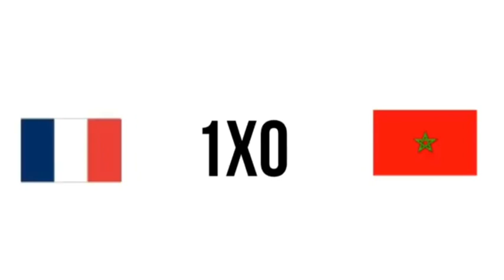PALPITES SEMIFINAIS DA COPA DO MUNDO 2022